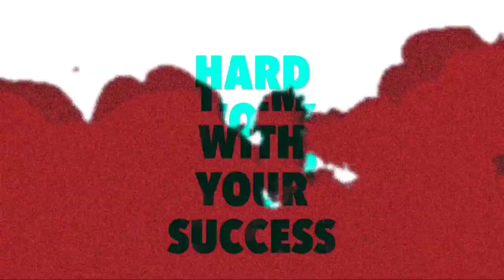Next Diamond Royale Free Fire in Tamil | Next Weapon Royale Free Fire